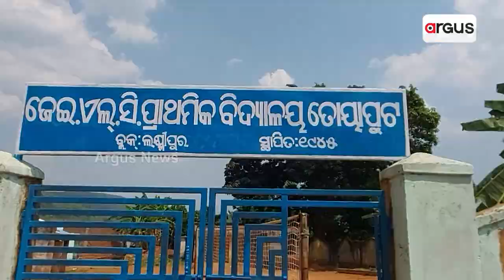Farmers In Koraput Troubled Over Turmeric Procurement Problems